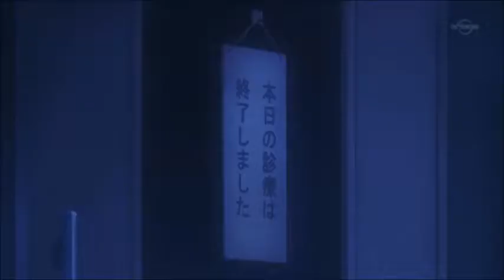Нанами и Томое - слезы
Аниме:
Очень приятно бог